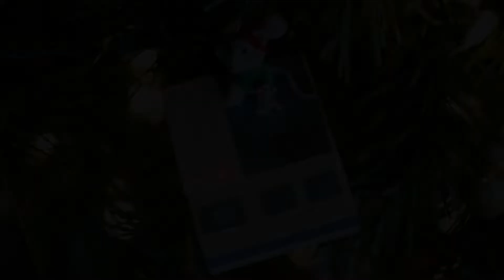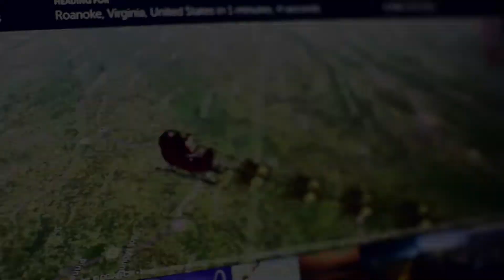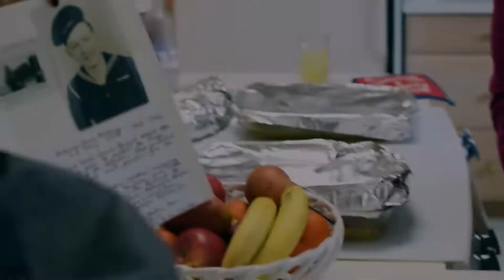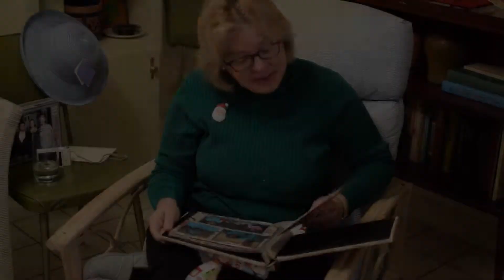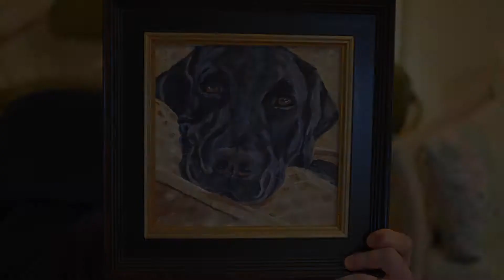2016 Bolling Family Christmas